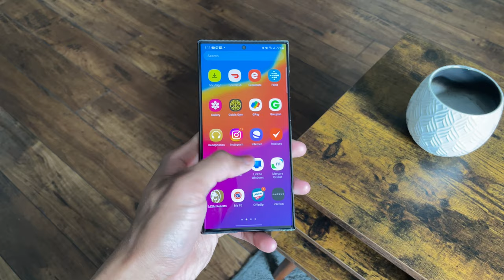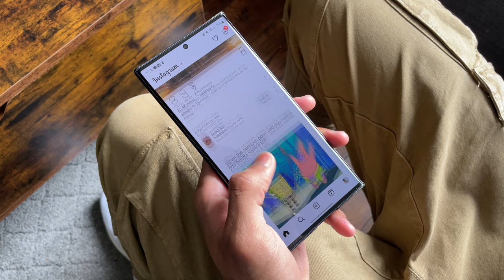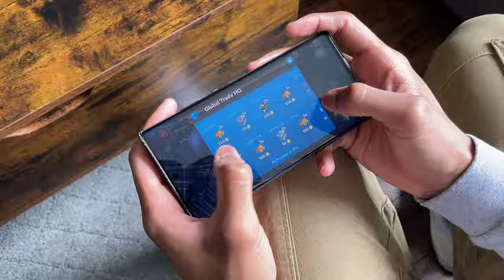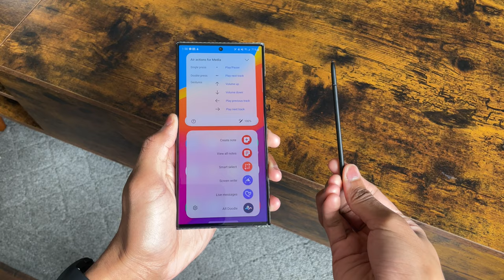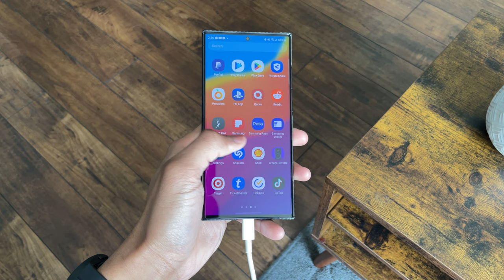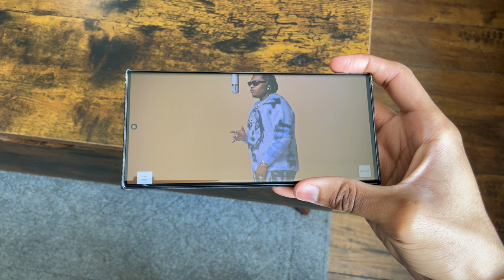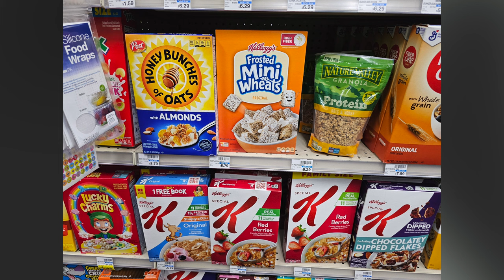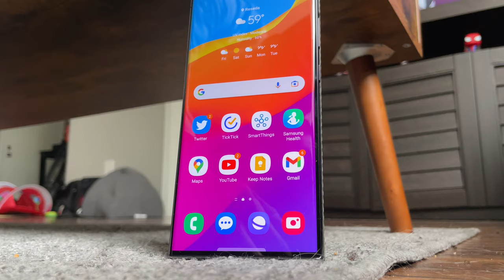Galaxy S23 Ultra Review: 1 Month Later!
After one month of using the Galaxy S23 Ultra, I will be sharing my experience with it and helping you guys decide whether or not its worth buying.

Pitaka Magsafe Aramid Fiber Case

0:00 | Intro
0:55 | Display
4:06 | S Pen
5:06 | Battery
6:20 | Software
7:17 | Speakers
7:52 | Camera
10:02 | Conclusion